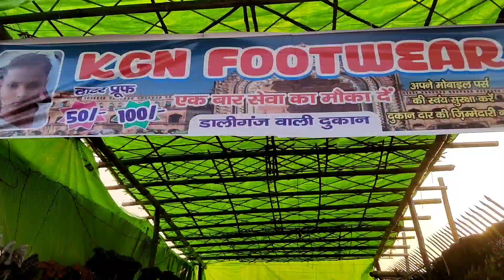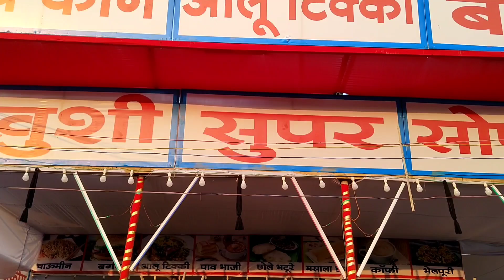Daliganj Mela Lucknow 2022 |Kartik Mela Lucknow 2022 | Ganga Ka Mela 2022 |Burraki Mela Lucknow 2022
address:-jhulelal park near Hanuman Setu Mandir Lucknow
location-jhulelal park road
14 November -5 January

Burraki ka Mela Lucknow
daliganj Mela Lucknow 2022
daliganj ka Mela
Lucknow ka daliganj Mela
Lucknow daliganj Mela
Lucknow Mela 2022
Lucknow festival 2022
kartikiMela Lucknow 2022